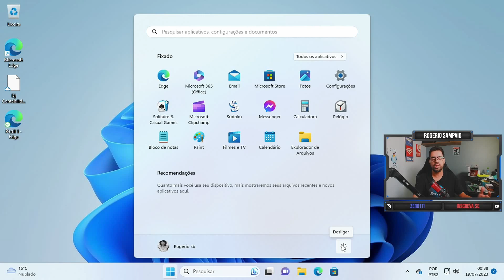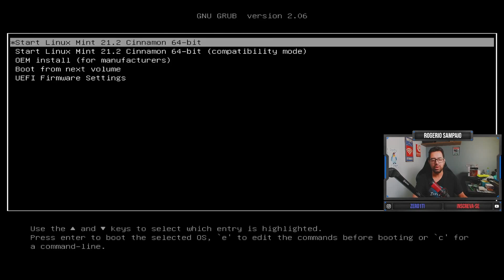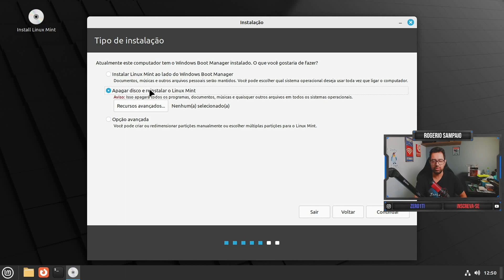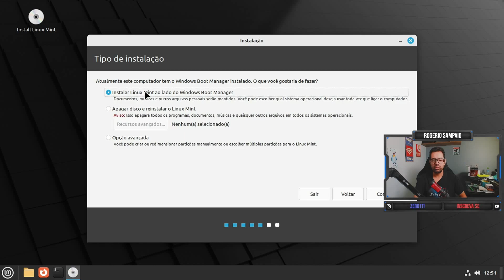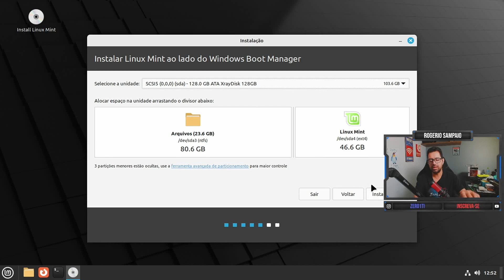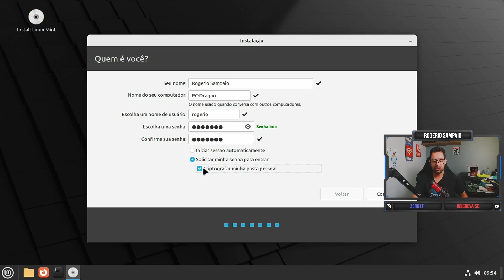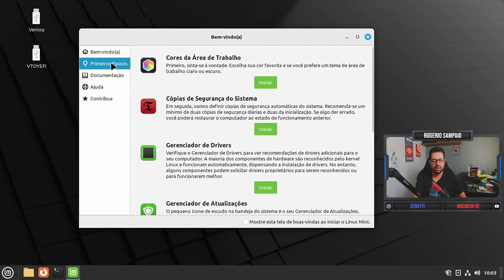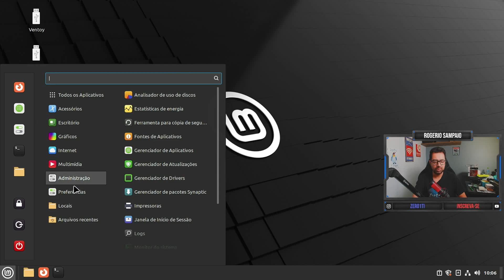DUALBOOT LINUX MINT E WINDOWS DE FORMA FÁCIL - Desktop Linux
DUALBOOT LINUX MINT E WINDOWS DE FORMA FÁCIL com a instalação em um pc real usando um ssd e uma placa mae chinesa para fazer o dualboot do linux mint e windows.

Loja do Zer01TI

SSD NVMe Kodak X350 Series
Notebook DELL
SSD Kodak X120 Po

👉 🔥 Placa de Vídeo o Canal :^)

🎬 Capítulos do vídeo:
00:00 - Introdução ao Linux Mint 21.2 Victoria Cinnamon
00:45 - Windows 11
01:19 - Boot
02:04 - LiveCD e Instalação
03:18 - Particionameno
07:14 - Dual Boot
08:10 - Review da Interface Grafica Linux Mint 21.2 Cinnamon
09:56 - Finalização

*Livros Recomendados:*

Zer01TI

Camera :
Microfone Lapela :